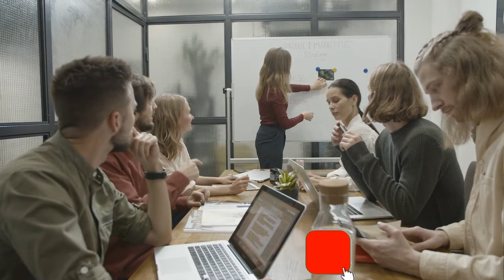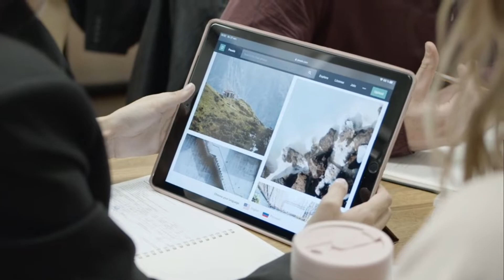Corporate background music for videos, No Copyright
In this video, there is a beautiful inspiring and corporate music. It is my creation, music, corporate.
Videos are taken from Pexels.

Following is prohibited
You cannot claim the music as your own.
You cannot use the music where the focus of your project is music.